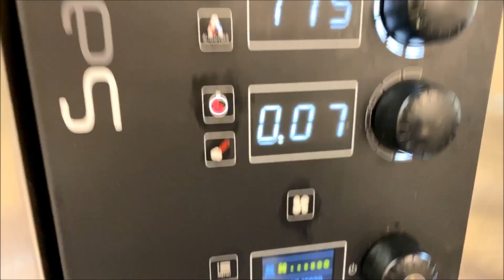طريقه عمل البراندى سناب | Brandy snaps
وصفة براندي سناب | brandy snaps
مقادير العجينه
400جم زبدة
475جم سكر ابيض
4جم جنزبيل بودرة
75جم جلوكوز
225جم دقيق